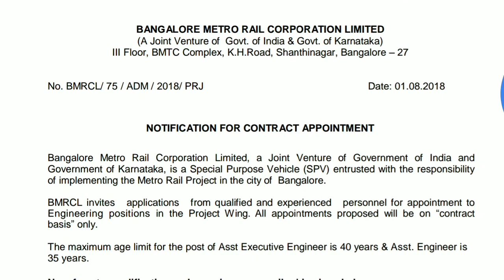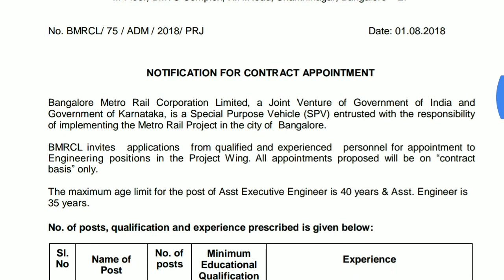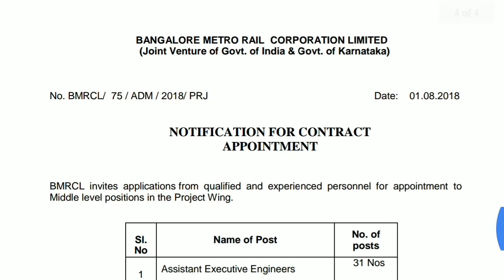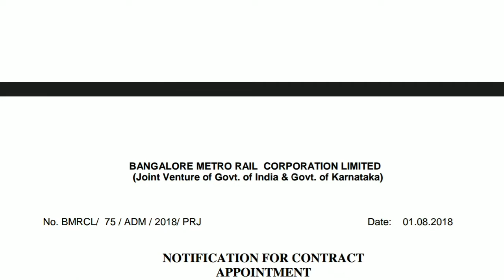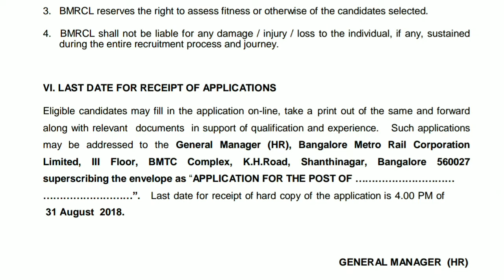Metro Railway Recruitment2018